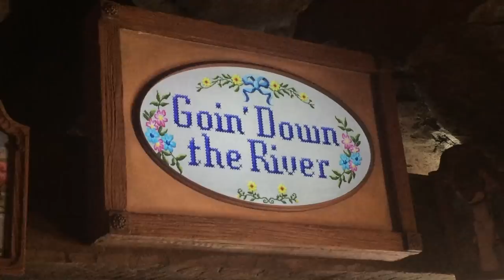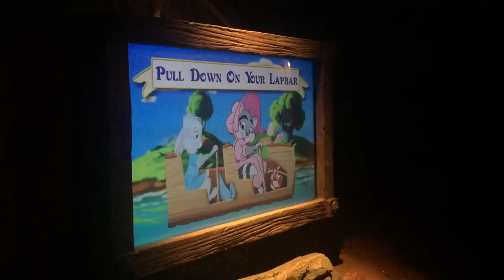NEW Splash Mountain Pre-Show Video - The Magic Kingdom, Walt Disney World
Two new video screens have been added to the Splash Mountain queue at Magic Kingdom in hopes of speeding up the boarding process.